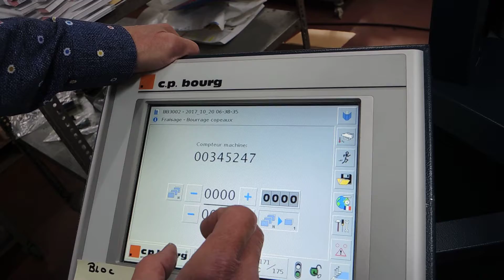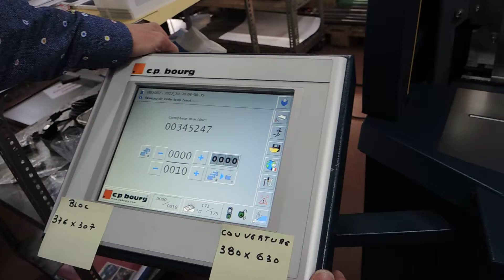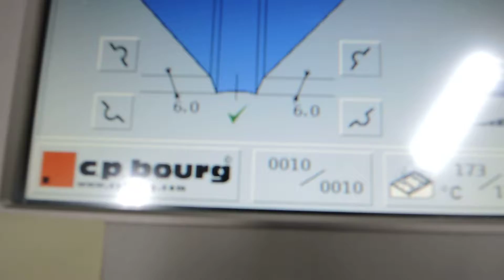CPBOURG BB3002 2008 VIDEO 7